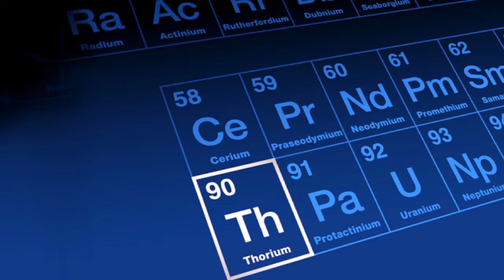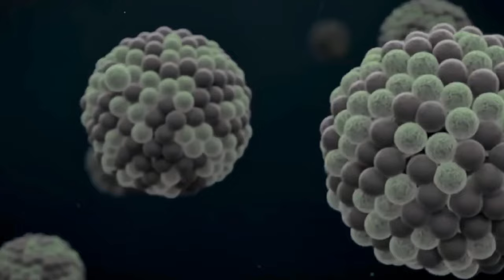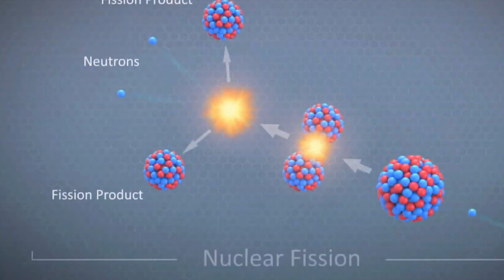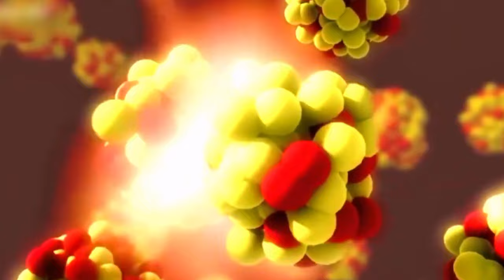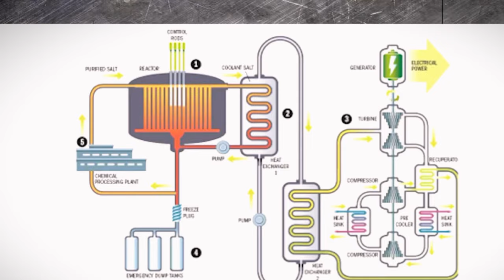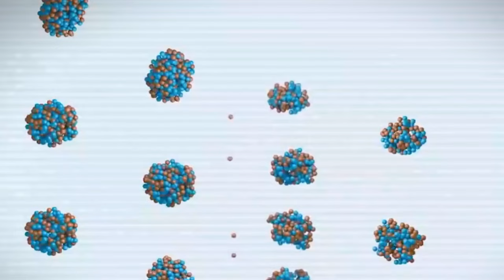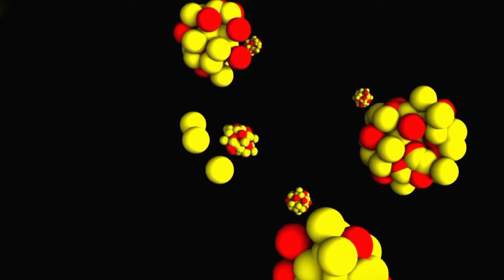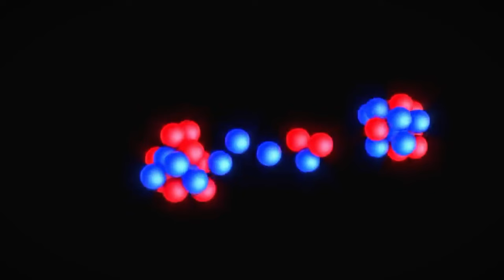Secret NEW Thorium Reactor Provides Energy for Over A 1000 Years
China's latest nuclearenergy project could completely change the future of China and chinaeconomy
And By Launching its first thoriumreactor, China is marking a significant milestone for nuclearenergy ( moltensaltreactor )

You might have never heard of thorium, but its potential is a game-changer for our future to fight climatechange and globalwarming . While Traditional nuclear plants use a more than 50-year-old Technology based on uranium, thorium is safer, capable of burning nuclear waste, and is suitable for use in arid, landlocked areas, exactly like the Gobidesert

But one stat makes this new moltensaltreactor truly remarkable for China. China is home to one of the world's largest supplies of thorium; with only one ton of Thorium, it's possible to generate the same amount of energy as with 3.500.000 tons of Coal.
And by Tapping into this resource and becoming the first country in the world to commercialize this energy, china will have enough energy to power its country for the next 20,000 years!